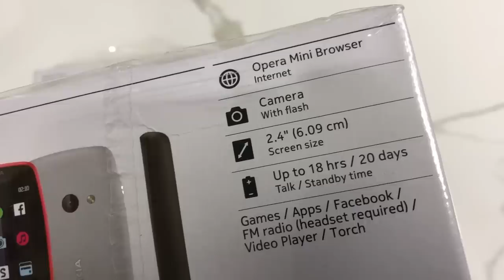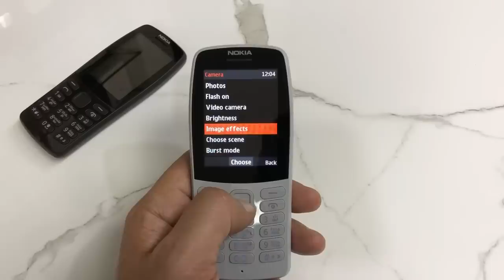NOKIA 210 FEATURES REVIEW AND UNBOXING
nokia 210 is a bar phone which is introduced by theshopping.you can watch unboxing of Nokia 210 2019 model.nokia 210 dual sim 2019 features and review.nokia 210 price in Pakistan and India.